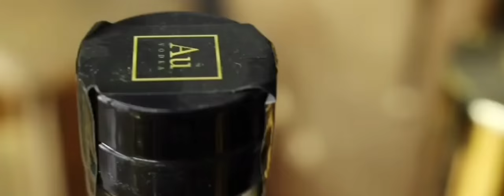D Knowledge x Shakaveli - Hustle For A Dollar [Music Video]